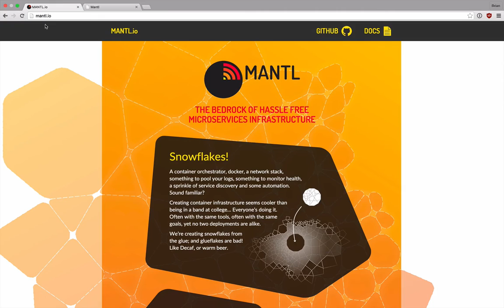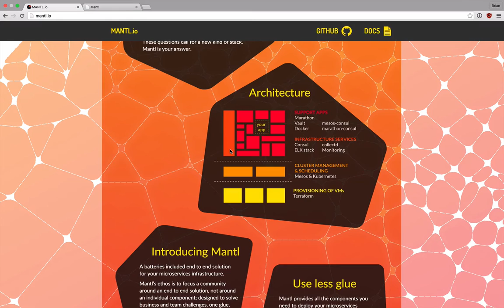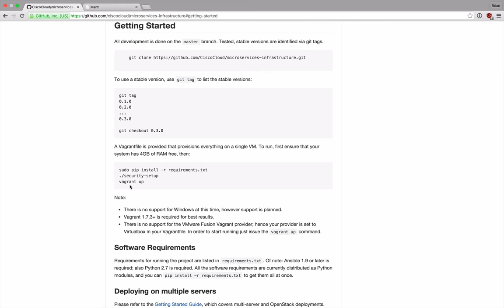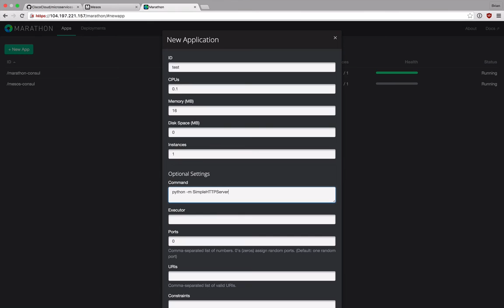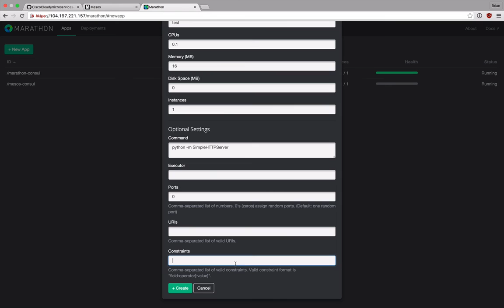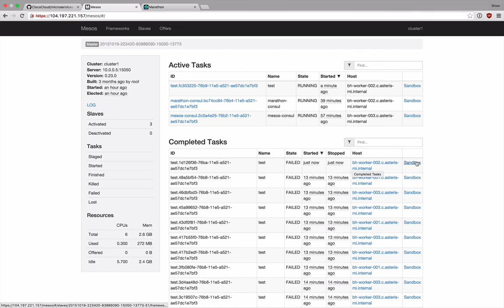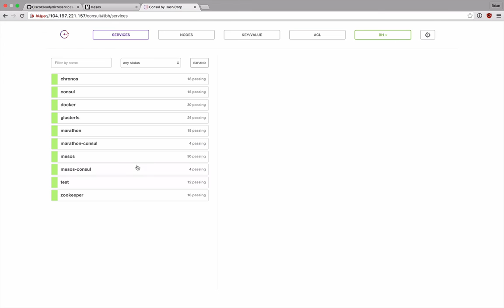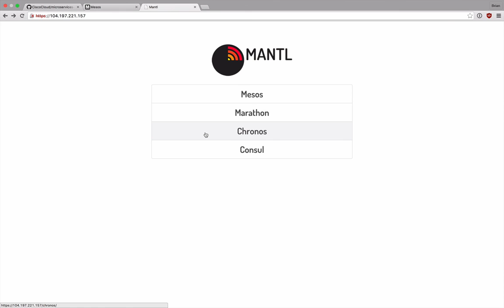Getting started with Mantl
Learn how to get started with Mantl: a microservices deployment configuration project distributed by Cisco to create a known-good usable version of Apache mesos with service discovery, shared discs, IP per containers and load balances all built-it.  You can just plug into your infrastructure, put your apps on it and go.   It’s built on Apache Masos: a cluster manager, which allows to you think as if all your computers are one computer.